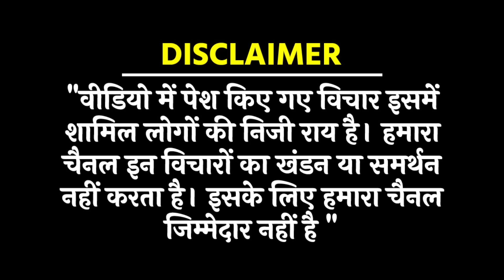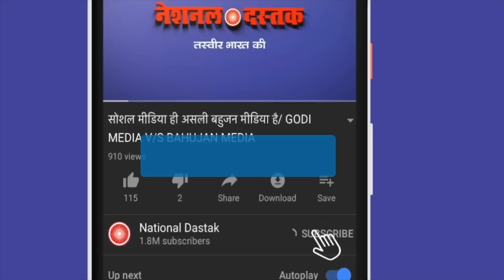महिलाओं ने मोदी को जमकर सुनाई